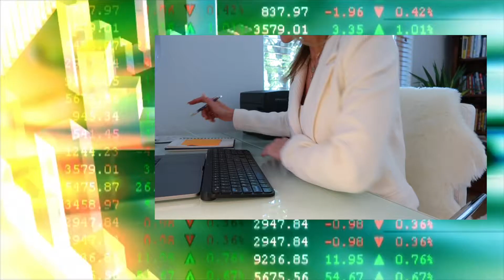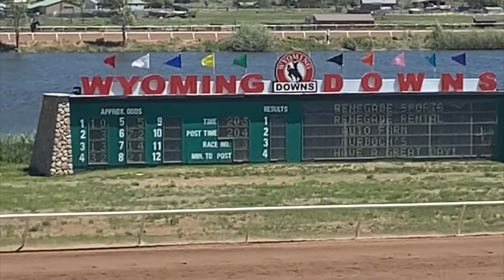A New Life I Love | INTRO | spiritual awakening, finding purpose, owning it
After many years on the corporate highway feeling "productive" and "successful" on the outside, but unfulfilled and discontent on the inside, I finally figured out who I am and what I'm here for. Then, I quit what seemed to many like a dream job and career to stop playing small and start owning True North, to start over from scratch. As me. The real me. This video is my story - with context and footage - and the song of my heart and soul. The why and how I did it and what's coming next. I am nervous but so excited to build this platform and community with you and for you. Day one, baby! I cannot wait to share my love and light, all I've learned, the world through my lens, and to see it through yours. Life is too short. Let's pray, grow, share, live it fully, and raise our vibe together. Let me feed your soul! Hope you enjoy this little slice into my world and life. And most of all, hope you feel the love. It's what I'm here for. xx Lisa

- CREDITS -
Meme creators are credited in the video.